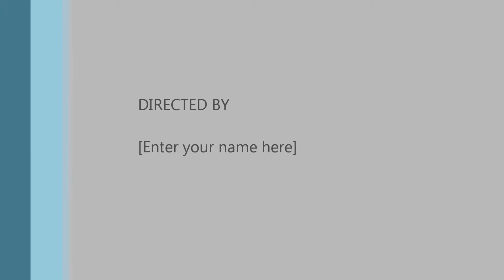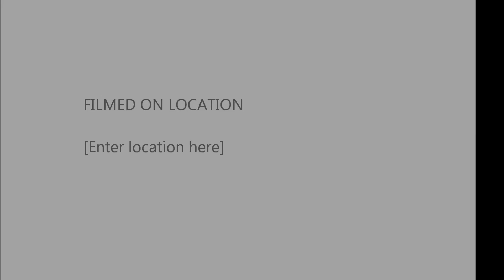shea playing with husky 450